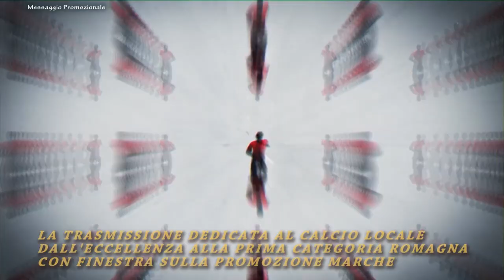Calcio Promozione. Granata vs Pietracuta 1-1